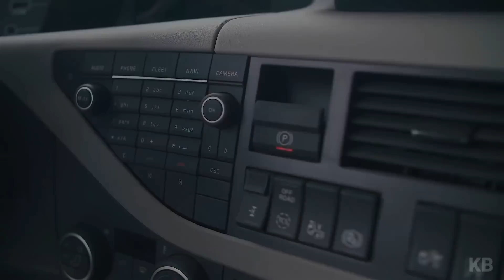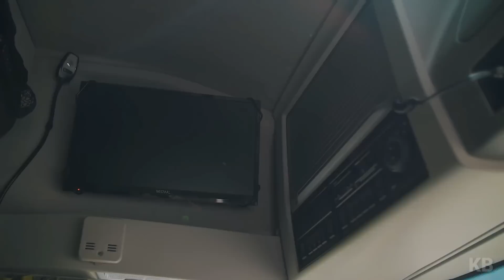VOLVO FH BELAS MÁQUINAS. (EP09/19)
Kiko Bonesi